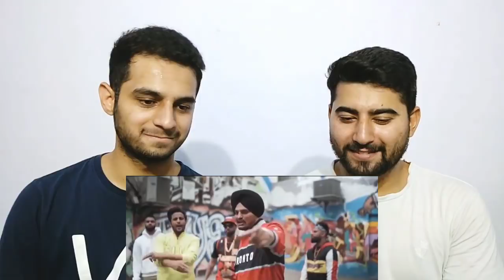POISON | Sidhu Moosewala | R Nait | Sunny Malton | BygByrd | REACTION !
*I do not take any ownership of music displayed in this video. Ownership belongs to the respected owner(s).